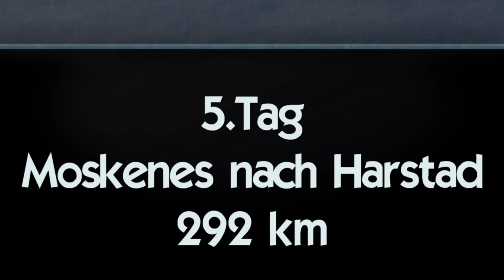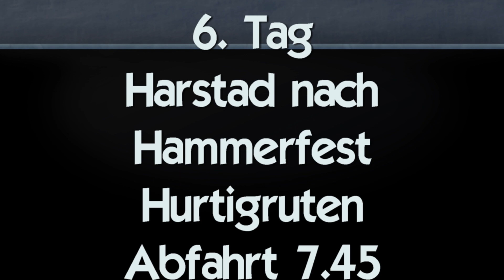Rundreise Nordkapp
Rundreise Nordkapp von Österreich über Polen nach Finnlandmit dem Autoreisezug nach Oulu weiter bis Bodo, Lofoten nach Hammerfest übers Nordkapp mit den Hurtigruten nach Kirkenes, weiter nach Murmansk  über Rovaniemi nach Helsinki  und zurück nach Österreich